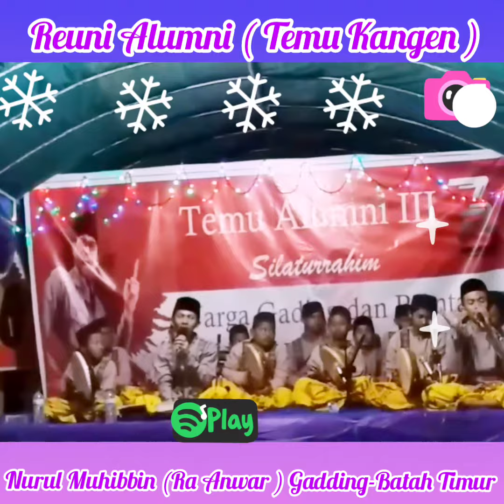Temu Alumni III Temu kangen. Sholawat bersama majelis Nurul Muhibbin (Ra Anwar) Gadding-Batah Timur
Sholawat Rasulallah Nabi Muhammad Shalallahu Alaihi Waa Alihi Wassallam bersama RA ANWAR NURUL MUHIBBIN GADING-BATAH TIMUR.
ACARA : Temu Kangen Reuni Alumni Madrasah
TEMPAT : Dean sekolah MI MADRASAH GADING BATAH TIMUR KWANYAR BANGKALAN MADURA
VOCALIS : MAN ANWAR+MAULANA+ARFAN
JAMI'IYAH (PERSONIL) : NURUL MUHIBBIN

Memanjatkan sholawat atas Nabi Muhammad merupakan salah satu ibadah yang perlu kita amalkan secara rutin, sebagaimana yang telah dilakukan pula oleh Allah dan para malaikatNya. Hal itu sendiri telah disebutkan dalam firman Allah SWT, tepatnya pada surat Al Ahzab ayat 56 berikut: “Sesungguhnya Allah dan malaikat-malaikatNya bersholawat untuk Nabi. Hai orang-orang yang beriman, bersholawatlah kamu untuk Nabi dan ucapkanlah salam penghormatan kepadanya." (QS. Al Ahzab: 56)

Di samping itu, membiasakan diri untuk membaca sholawat juga akan mendatangkan banyak keberkahan untuk kita sebagai umat muslim. Berdasarkan sebuah hadist, Rasulullah SAW bersabda: “Siapa saja yang berdoa untuk berkah Allah SWT atasku, maka Allah SWT akan memberi berkah padanya 10 kali." (HR Muslim). Oleh karena itu, kita sangat dianjurkan untuk membaca sholawat agar amalan pahala serta keberkahan dari ibadah yang kita tunaikan akan semakin baik dan dilipatgandakan. Masyaallah!!!
ALLAHUMMA SHOLLI A'ALAA SAYYIDINA WAA MAULANA MUHAMMAD❤️
WAA AALAA ALI SAYYIDINA WAA MAULANAN MUHAMMAD❤️